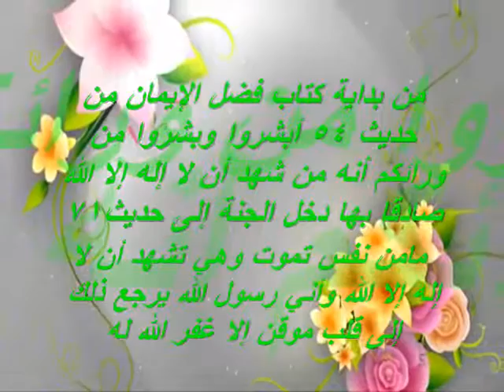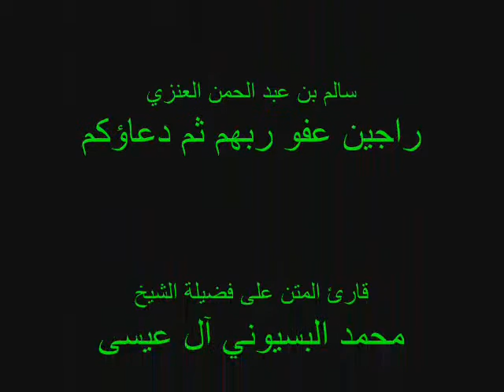االسراج المنيرفي ترتيب أحاديث الجامع الصغير تعليق فضيلة الشيخ سامي بن صالح الواكد |الدرس السابع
من بداية كتاب فضل الإيمان من حديث 54 أبشروا وبشروا من ورائكم أنه من شهد أن لا إله إلا الله صادقا بها دخل الجنة
إلى حديث71 مامن نفس تموت وهي تشهد أن لا إله إلا الله وأني رسول الله يرجع ذلك إلى قلب موقن إلا غفر الله له